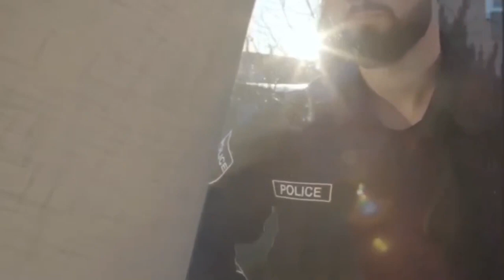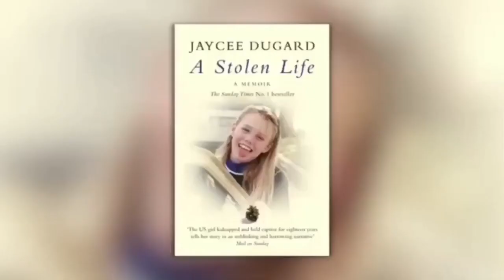لغز جيسي !!١٨سنه بعيد عن اهلها ؟؟ حدث بالفعل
قصة اختطاف الطفلة جايسي دوغارد احتجزها خاطفها 18 سنة ! جيسي مكارتني - ﺗﻤﺜﻴﻞ فيلموجرافيا، صور، فيديو جرائم القتل جرائم القتل في مصر جرائم جرائم عالميه جرائم الدارك ويب